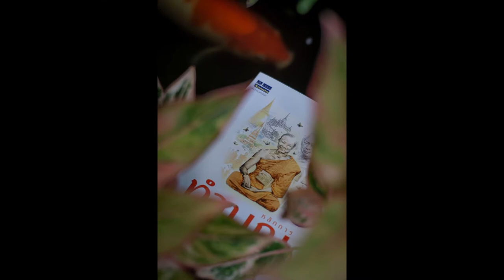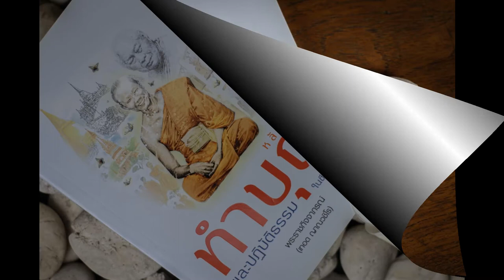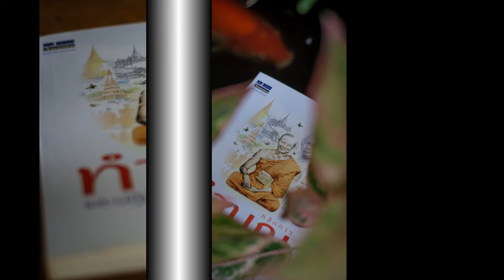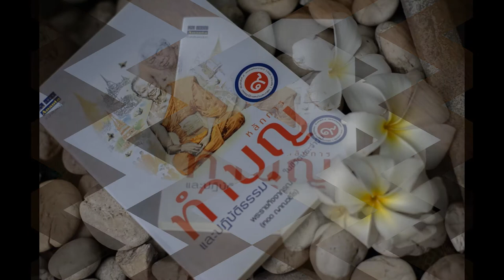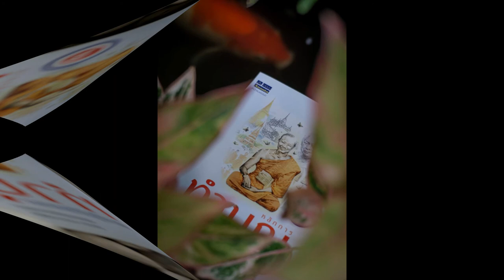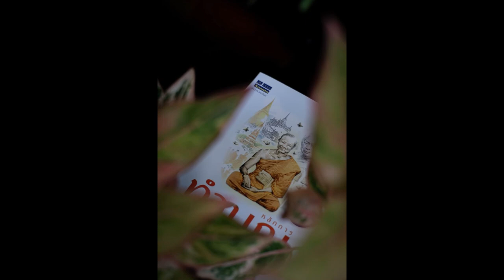หลักการทำบุญฯ 007 ว่าด้วยการแผ่เมตตา